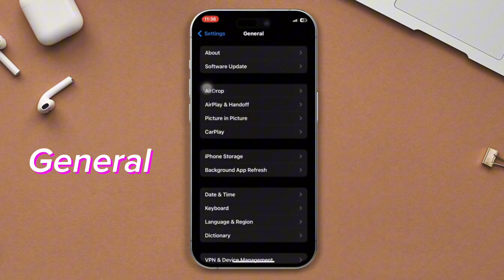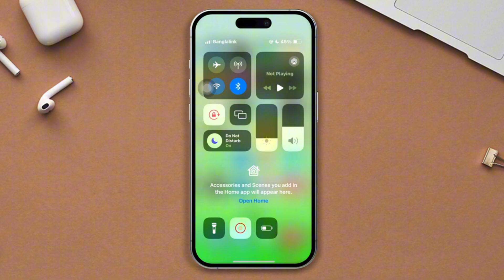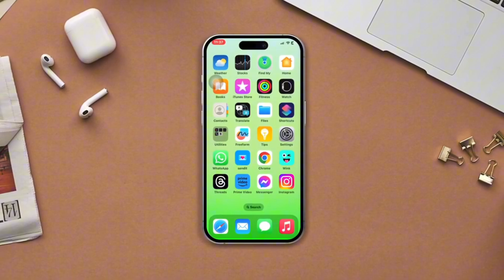instagram filters not showing on iphone | instagram me filter nahi aa raha hai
👇Your query 👇
Instagram me filter not showing problem Instagram new updates 2024
how to fix instagram filters not working
instagram me filter nahi aa raha hai
instagram me filter nahi aata hai to kya kare instagram reel me filter problem solve
instagram reel me filter problem solve kaise kare instagram reels filter not showing 2024 instagram reels me filter nahi aa raha hai
reels filter hide problem
reels filter hide problem in instagram
reels filter nahi dikh Raha hai
I phone me Instagram filters problem
I phone Instagram filters not showing